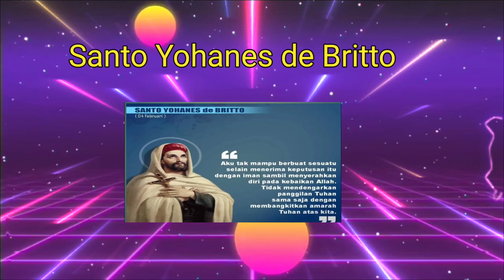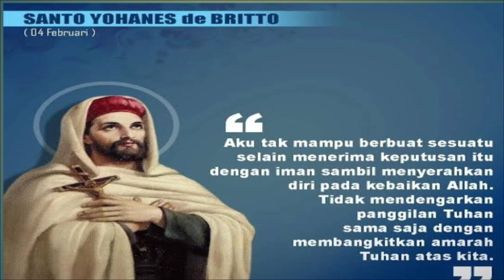Santo Yohanes de Britto | 04 Februari | Sugeng Pramono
SANTO  YOHANES de BRITTO

João de Britto, Apostle of Madurai

Santo Yohanes de Britto  (João de Britto ) lahir Lisbon Portugal pada tanggal 1 Maret 1647 dalam sebuah keluarga bangsawan Portugal yang sangat berpengaruh. Ayahnya, Salvador de Britto Pereira, meninggal saat menjabat sebagai Viceroy ( Gubernur ) Portugis di Brasil.

De Britto bergabung dengan biara Yesuit pada 1662, dan melanjutkan studinya di Universitas Coimbra.

Setelah ditahbiskan menjadi seorang imam, ia diutus ke daerah misi di Madurai, India Selatan, (kini Tamil Nadu), pada tahun 1673 untuk berkotbah dan menyebarkan agama Kristen di wilayah tersebut. Misi ini biasa disebut dengan The Madurai Misision ( Misi Madurai ).

Misi Madurai adalah upaya yang cukup berani dari para Jesuit untuk mendirikan sebuah Gereja Katolik India yang bebas dari kultur budaya Eropa.

Karena itu de Brito lalu belajar bahasa setempat, sedapat mungkin hidup sebagai Brahmana dan menyesuaikan penginjilannya dengan cara berpikir orang India. Hasilnya sangat menggembirakan; Rakyat berbondong-bondong minta dibaptis.

Semula penguasa setempat bersikap acuh terhadap karya missionaris para Jesuit. Sampai saat timbulnya keluhan dari keluarga kerajaan.  Ada seorang pangeran dari Marava yang mempunyai beberapa orang istri, minta dibaptis.

Yohanes de Britto meluluskan permintaan itu, namun memberi syarat agar sang pangeran bersedia hidup dengan hanya satu orang istri saja dan melepaskan isteri-isterinya yang lain. Pangeran itu bersedia.

Tetapi salah seorang istrinya tidak menerima perceraiannya. Sang mantan istri, yang adalah kemenakan dari raja Sethupathi Marava, mengadukan perceraiannya kepada raja dan menunjuk pater de Britto sebagai biang keladinya.

Perceraiaan kemenakannya membuat raja menjadi sangat marah, bukan saja kepada Pater de Britto, melainkan juga kepada semua orang yang bertobat menjadi Kristen.

Maka mulailah pengejaran dan penganiayaan. De Britto ditangkap dan dijatuhi hukuman pancung di Oriur ( India Selatan ) atas tuduhan berusaha mengubah agama negara.

Yohanes sempat menulis surat yang amat mengharukan bagi teman-teman misionaris pada malam menjelang wafatnya

Wafat   Martir - Dipenggal pada tanggal 4 February 1693 di Oreiour, India

Venerasi    29 September 1851 oleh Paus Pius IX (decree of martyrdom)

Beatifikasi    21 Agustus 1853 oleh Paus Pius IX

Kanonisasi    22 Juni 1947 oleh Paus Pius XII

Perayaan   4 Februari